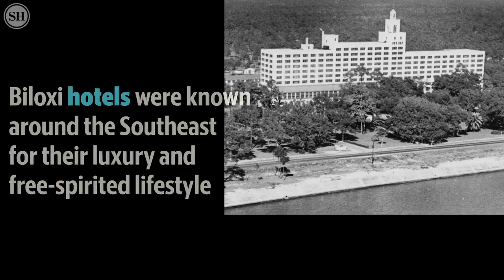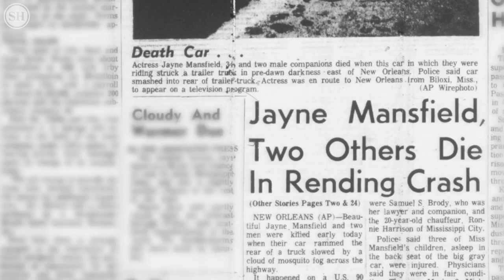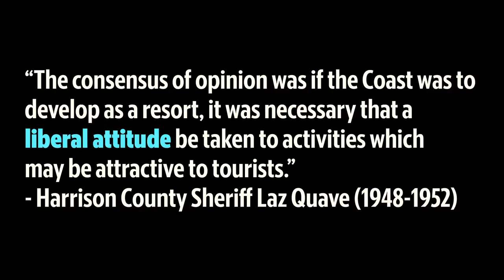Remember when Biloxi nightclubs had illegal gambling and bootleg whiskey?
In the 1950's - 60's, Biloxi, MS was a destination resort for people who wanted to have a good time — a place where gambling and liquor were illegal and good music was part of the party.